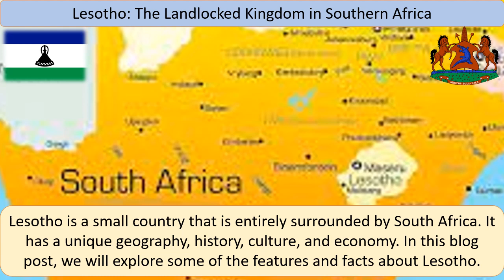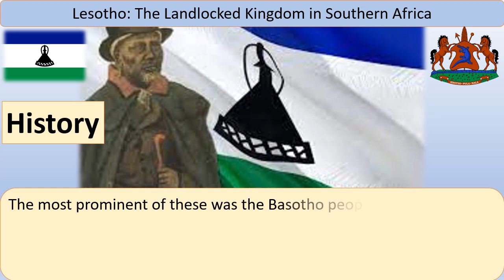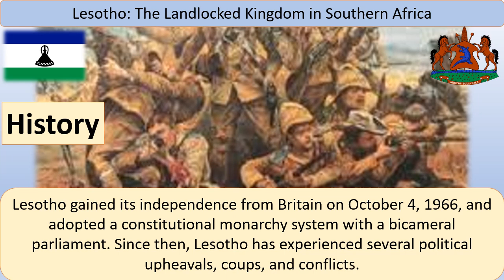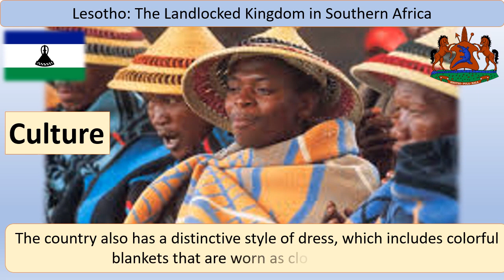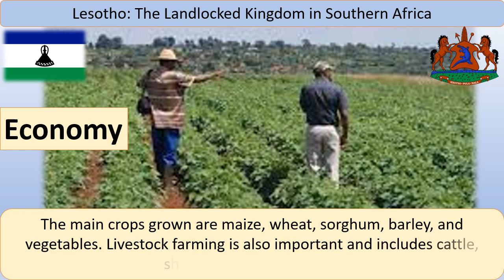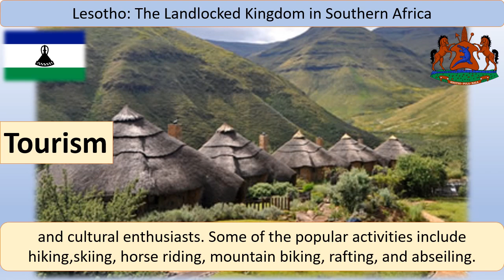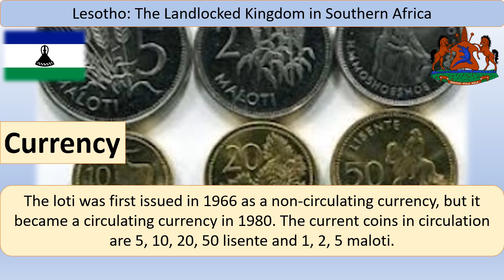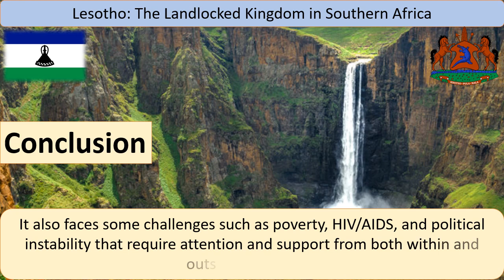Lesotho, The Landlocked Kingdom in Southern Africa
Lesotho is a small country that is entirely surrounded by South Africa. It has a unique geography, history, culture, and economy. In this blog post, we will explore some of the features and facts about Lesotho.

## Geography

Lesotho is located in the Maloti Mountains, which are part of the Drakensberg range that runs along the eastern border of South Africa. Lesotho has an area of about 30,000 square kilometres (11,583 square miles), making it slightly smaller than Belgium. Lesotho has a temperate climate with four distinct seasons. It receives abundant rainfall, especially in the summer months. Lesotho is also known as the "Kingdom in the Sky" because of its high altitude and scenic beauty.

Lesotho's history dates back to the Stone Age, when hunter-gatherers inhabited the region. Around the 16th century, Bantu-speaking people migrated to the area and formed various clans and chiefdoms. The most prominent of these was the Basotho people, who were led by King Moshoeshoe I in the 19th century. Moshoeshoe unified the Basotho and resisted the attacks of the Zulu and other neighbouring groups. He also sought protection from the British against the Boers (Dutch settlers) who were expanding their territory from South Africa. In 1868, Lesotho became a British protectorate under the name of Basutoland. Lesotho gained its independence from Britain on October 4, 1966, and adopted a constitutional monarchy system with a bicameral parliament. Since then, Lesotho has experienced several political upheavals, coups, and conflicts. The current monarch is King Letsie III, who ascended to the throne in 1996 after his father King Moshoeshoe II died in a car accident.

Lesotho's culture is largely influenced by its Sotho heritage and its Christian faith. The majority of the population belongs to the Basotho ethnic group and speaks Sesotho as their first language. English is also an official language and is used in education and government sectors. Lesotho has a rich oral tradition of storytelling, poetry, and music. The country also has a distinctive style of dress, which includes colorful blankets that are worn as cloaks or shawls. The blankets have different patterns and symbols that represent various aspects of Basotho culture and identity. Lesotho also has a vibrant art scene that includes pottery, weaving, basketry, wood carving, and mural painting.

Lesotho's economy is based on agriculture, manufacturing, mining, and services. Agriculture employs about two-thirds of the labour force and contributes about 15% of the gross domestic product (GDP). The main crops grown are maize, wheat, sorghum, barley, and vegetables. Livestock farming is also important and includes cattle, sheep, goats, and poultry. Manufacturing accounts for about 17% of GDP and mainly consists of textile and apparel production for export markets. Lesotho also has some natural resources such as water and diamonds. Water is exported to South Africa through various projects that generate hydroelectric power for Lesotho. Diamonds are mined mostly by foreign companies and contribute about 9% of GDP. Services make up about 59% of GDP and include trade, tourism, finance, education, health care, and public administration.

Lesotho's tourism industry is growing steadily as more visitors discover its natural beauty and cultural diversity. Lesotho offers a variety of attractions for adventure seekers, nature lovers,

- The Sani Pass: A mountain pass that connects Lesotho with South Africa and offers spectacular views of the Drakensberg mountains.
- The Katse Dam: A large dam that forms part of the Lesotho Highlands Water Project and provides water to South Africa.
- The Sehlabathebe National Park: A UNESCO World Heritage Site that features diverse flora and fauna, rock formations, waterfalls, and caves.
- The Thaba Bosiu Cultural Village: A historical site that was once the stronghold of King Moshoeshoe I and now showcases Basotho culture and heritage.

## Currency

The currency of Lesotho is the loti (plural: maloti), which is subdivided into 100 lisente (singular: sente). The loti is pegged to the South African rand on a 1:1 basis and both currencies are accepted as legal tender within Lesotho. The loti was first issued in 1966 as a non-circulating currency, but it became a circulating currency in 1980. The current coins in circulation are 5, 10, 20, 50 lisente and 1, 2, 5 maloti. The current banknotes in circulation are 10, 20, 50, 100 and 200 maloti. The banknotes feature portraits of the three royal family members: King Moshoeshoe I, King Moshoeshoe II, and King Letsie III. The currency code for the loti is LSL and the symbol is M.